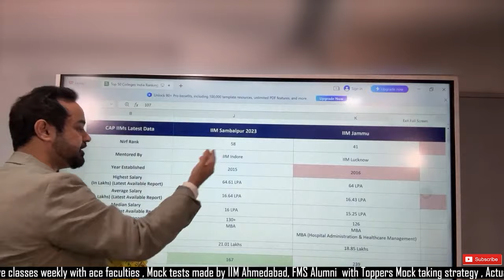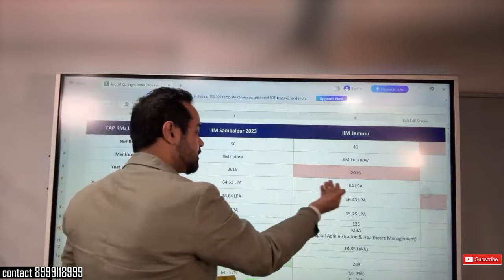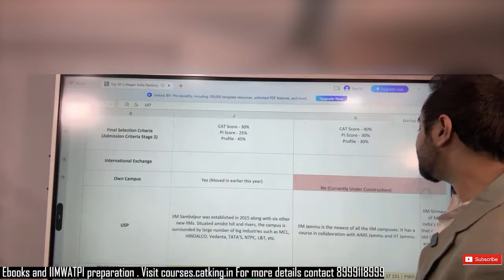IIM Sambalpur or IIM Jammu | Highest & Average package, fees & Campus | CAP IIMs comparison